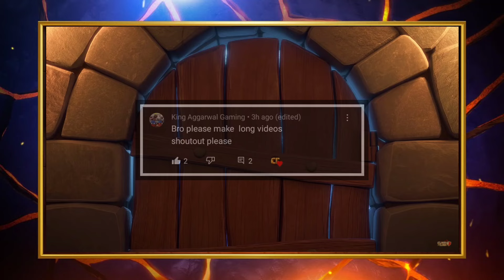Summer Warden vs All Troops of COC | Clash of Clans | Clashflict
Summer Warden vs All Troops | Clash of Clans | Clashflict

New skin of grand Warden has arrived, the Summer Warden. In the video all troops are trying to defeat the summer Warden one by one. Let's check which troop manage to defeat the Summer Warden.

These videos are so rich in filming and editing. We are working so hard to create these animation videos and making templates. Kindly support to watch for more videos like these.

Chapters:
00:00 Intro
00:23 Barbarian
00:36 Archer
00:55 Giant
01:06 Wallbreaker
01:12 Balloon
01:22 Wizard
01:27 Dragon
1:40 P.E.K.K.A
01:52 Baby Dragon
02:10 Miner
02:20 Electro Dragon
02:33 Yeti
02:50 Dragon Rider
03:07 Minion
03:14 Hog Rider
03:23 Valkyrie
03:35 Golem
03:49 Witch
04:06 Lava Hound
04:28 Bowler
04:34 Headhunter
04:45 Outro